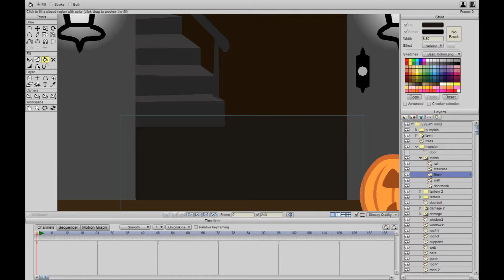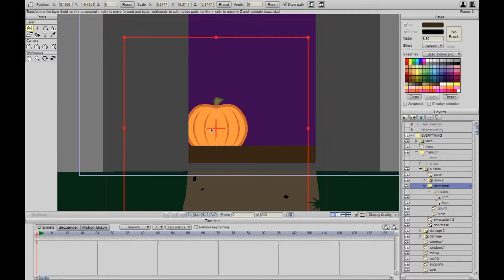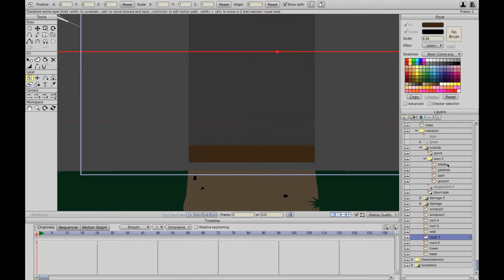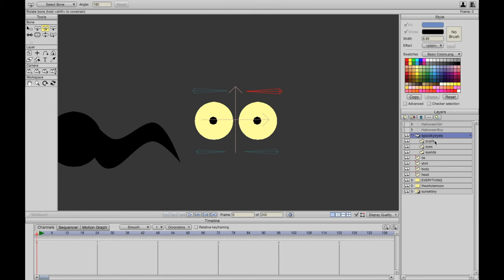Arby's Ghost - Cardoodle 51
What do you do on Halloween every year? We talk about spooky movies and how I finally got around to watching "Ghost Adventures," as if it's a new thing nobody's ever heard of.
More “Cardoodle” production vlogs!